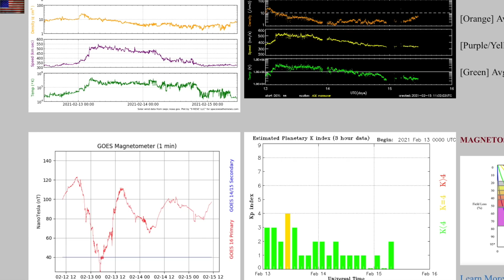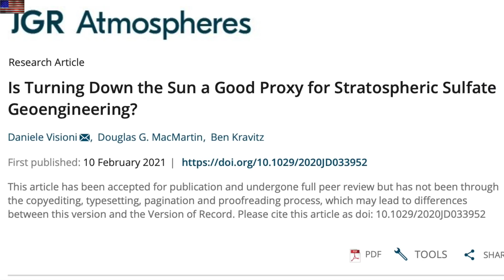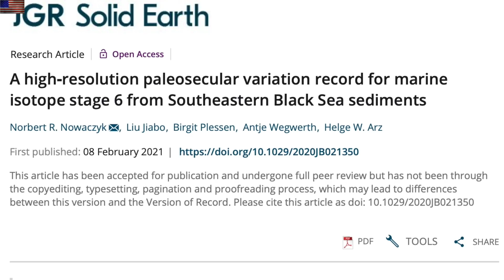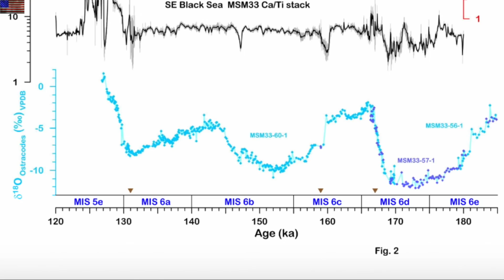Earth Cycle, Solar Forcing, New Planets Discovered | S0 News Feb.15.2021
Today's Featured Links:
Feb15
10min. Solar Wind to Ionosphere Current